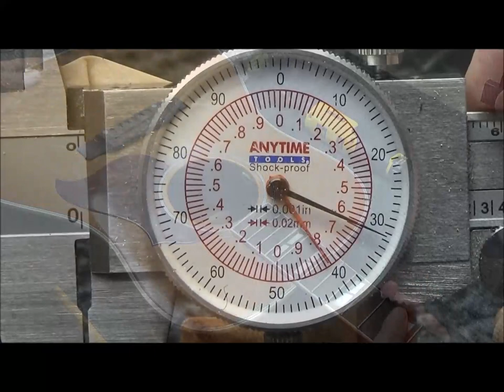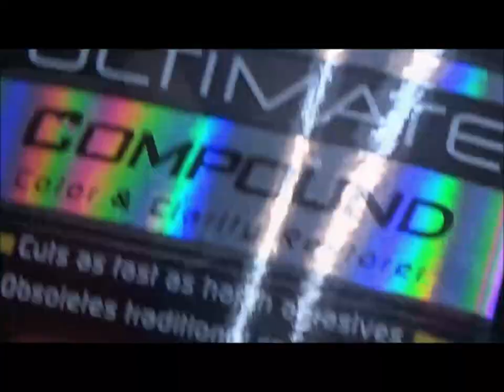Neck Reset - Gibson Hummingbird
Hello People of the Earth!

Thanks for joining me for more guitar restoration videos!

Cheers,
Scotty D.,
Harpeth Guitar Restoration, LLC.
Nashville, Tennessee